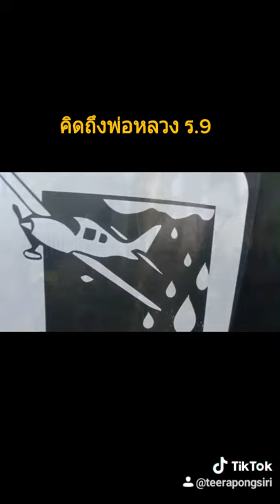คิดถึงในหลวง ร.9